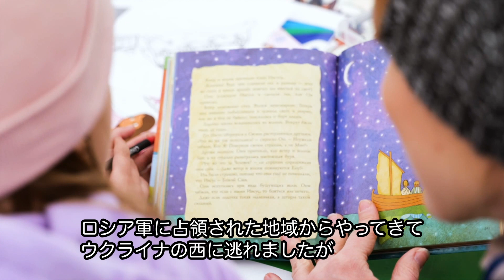ポーランド メディカから現地ボランティアレポート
私たちチームはここで国境を越えてやってくる人たちを出迎えています。
雨が降っていて寒い日は、後ろに見えるテントに案内し、温かいお茶やコーヒーを渡し、その人と話す時間を持ちながら、どのような助けが必要かを聞いています。

雨の日のポンチョ、キッチンカーの美味しいハンバーガー、長い旅路の暖かな休憩場所、彼らの必要を満たす手助けができてとても感謝しています。
皆さんのご協力と寄付のおかげで、私たちはこの場所で国境を越えてやってくる人たちを毎日出迎えられています。

長期にわたる支援継続のため、皆さんのご協力をよろしくお願いします。